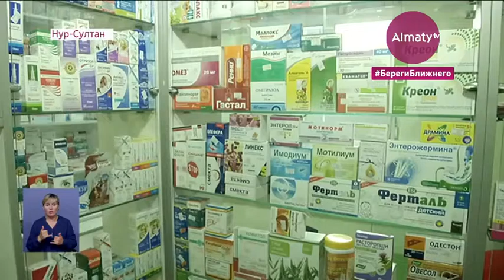Дефицит парацетамола и аспирина в аптеках Нур-Султана: ответ властей (23.06.20)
В столичных аптеках наблюдается нехватка парацетамола, аспирина, а также других жаропонижающих и противовирусных препаратов. Люди жалуются, что фармацевты не дают внятных ответов на вопросы касательно нехватки медикаментов. Однако в Комитете контроля качества и безопасности товаров и услуг заверяют, что поставки лекарственных средств проводятся регулярно. В ситуации разбиралась корреспондент Almaty.tv Мира Альжанова.

Из-за пандемии коронавируса покупателей в аптеках обслуживают с соблюдением всех профилактических мер. Люди вынуждены простаивать очередь на улице. Но это ещё полбеды, горожане сетуют, что многих необходимых лекарств просто нет в наличии.